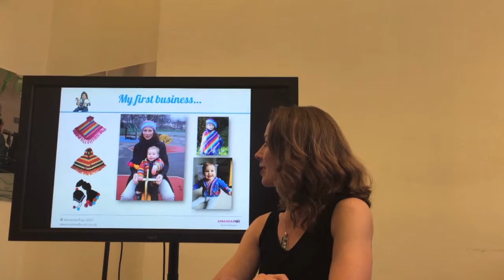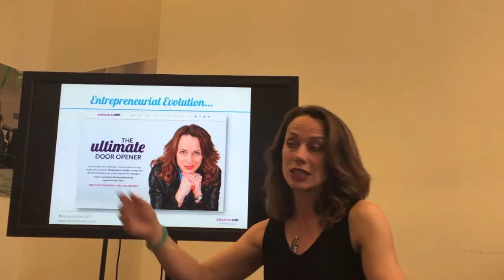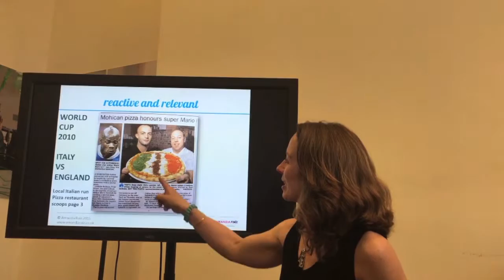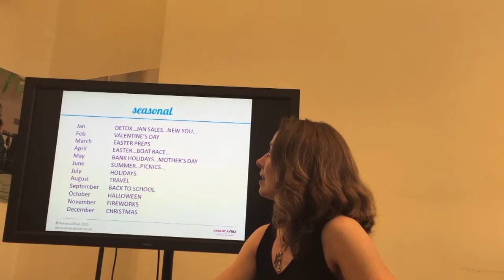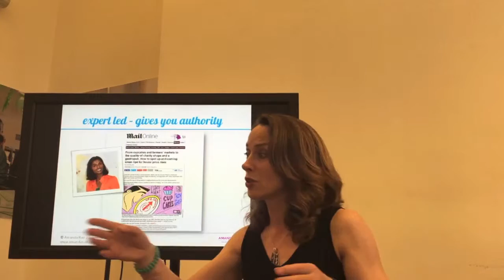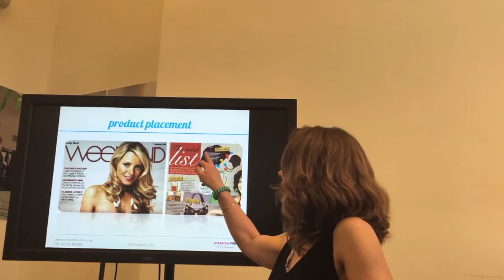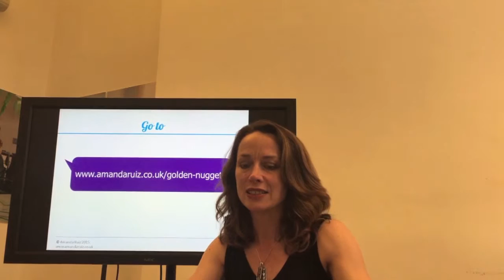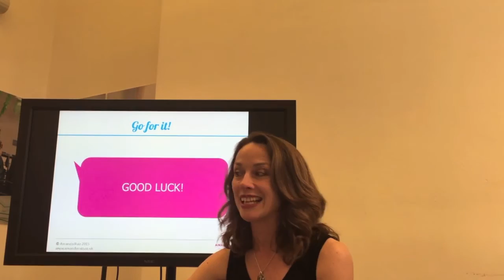Amanda Ruiz Inspire Series - How to find your press hook